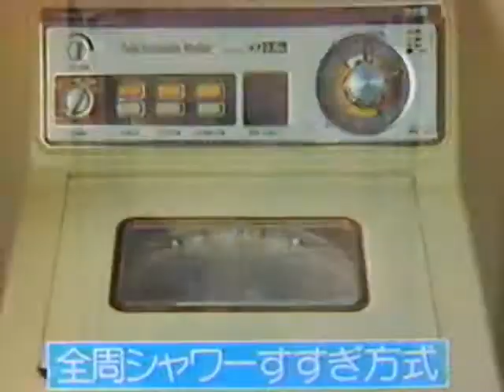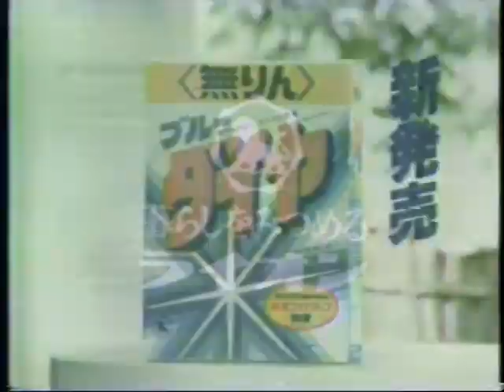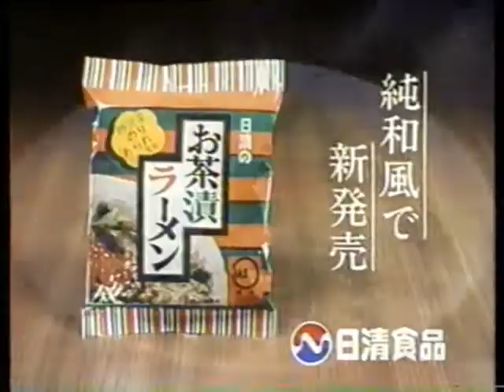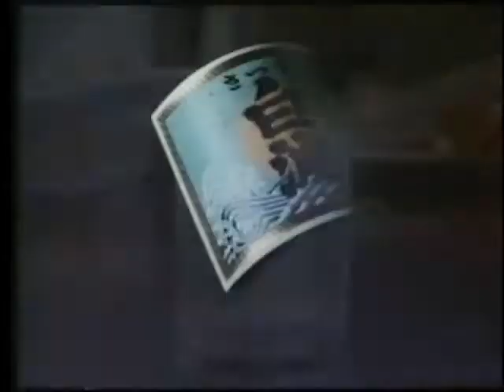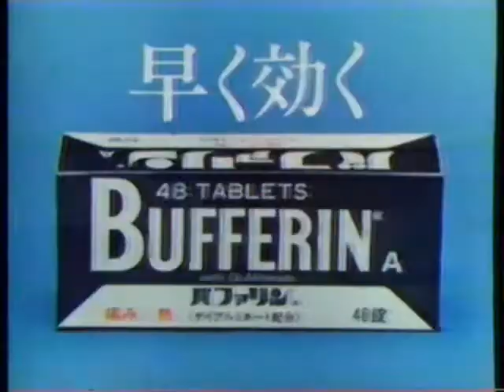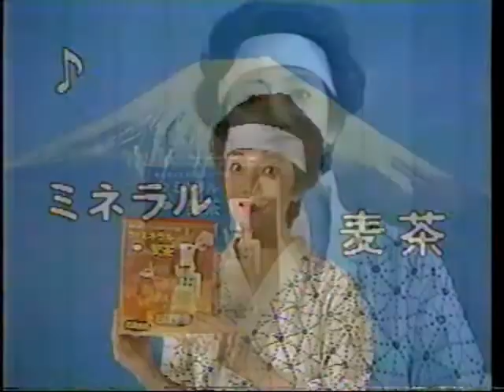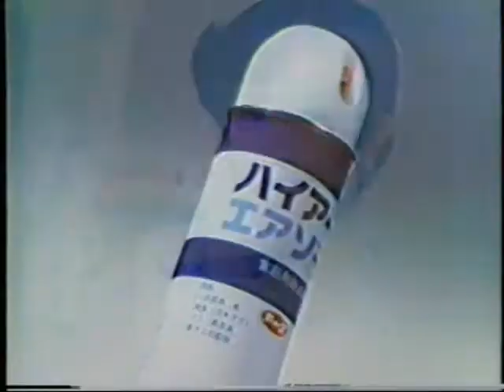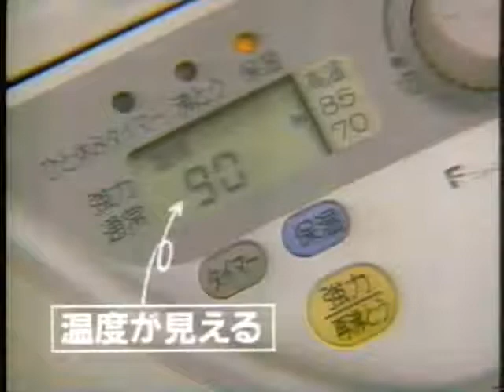60年代にレコードデビューした女優・歌手CM集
一部50年代デビューの方を含みます。アイウエオ順。
1979 コトブキ ﾊﾟﾌｹｰｷ 浅丘ルリ子 (お菓子CM集より再UP)
1983 ナガイの海苔 朝丘雪路
1998 ママー アルデンティーノ いしだあゆみ
1983 ヤマト運輸 宅急便 和泉雅子
1983 ネッスル ブライト 伊東ゆかり
1987 ミツカン ゆずぽん 小川知子
1981 東芝 新銀河 大原麗子
1990 ハウス ディッシュアップ 木の実ナナ
1980 大塚製薬 オロナインH軟膏 香山美子
1982 ライオン ブルーダイヤ 九重佑三子
1982 フルベール化粧品 酒井和歌子
1979 ベープマット 相良直美
1979 ビクトリーオーシャン 沢たまき
1993 イオン化粧品 ジュディ・オング
1986 日本リーバ ラックス 篠ひろ子
1982 協和焼酎 ダイヤ 水前寺清子
1986 日本リーバ ラックス 十朱幸代
1981 日清食品 お茶漬けﾗｰﾒﾝ 中尾ミエ
1992 小林製薬 ブルーレット 野際陽子
1983 サントリー リザーブ 倍賞千恵子
1985 さつま白波 倍賞美津子
1983 小林製薬 サワデー 富司純子
1980 バファリン 冨士真奈美
1980 グリコ ファミリーパック 辺見マリ
1993 ローソン 星由里子
1983 石垣食品 ミネラル麦茶 松島トモ子
1987 朝日住宅 松原智恵子
1982 パナールイオン化粧品 三沢あけみ
1982 ヤクルト化粧品 三田佳子
1988 サトウ ごはん 都はるみ
1979 アース製薬 ハイアース 森光子
1980 ジャノメ メモリア 雪村いづみ
1993 ナショナル ジャーポット 由美かおる
1982 明色化粧品 吉永小百合